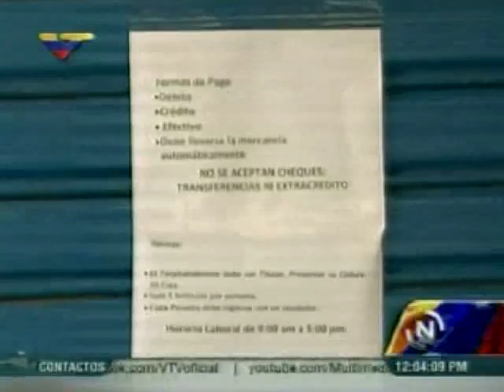Venezolanos hacen largas colas para adquirir productos remarcados por el Gobierno